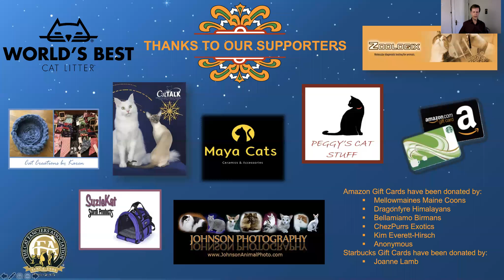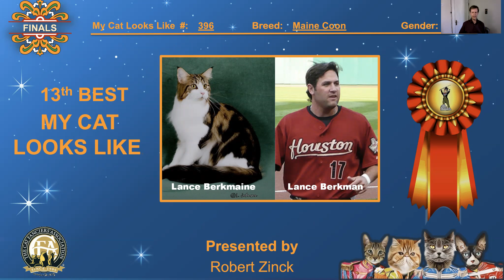My Cat looks like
My Cat Looks Like - Bob Zinck